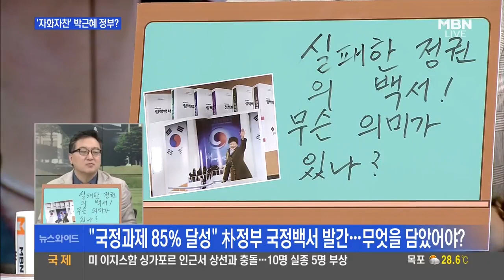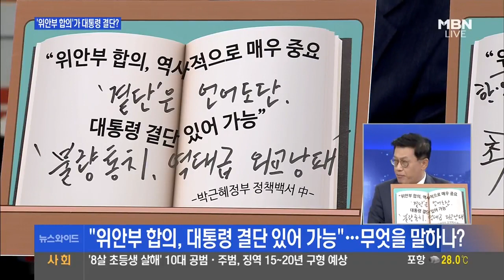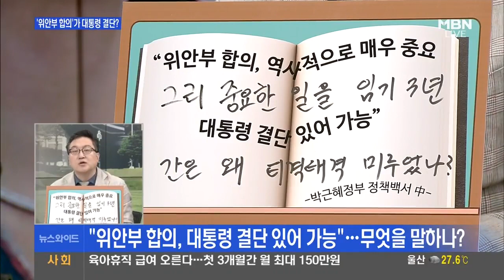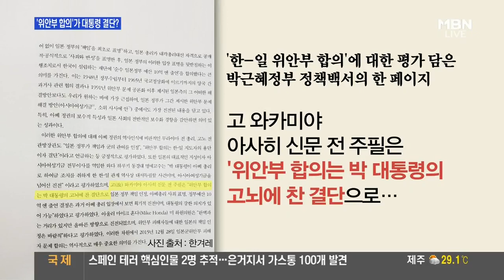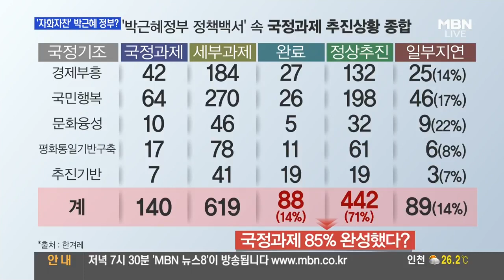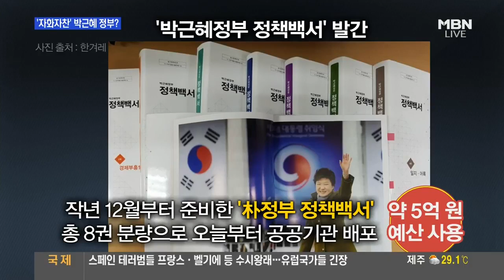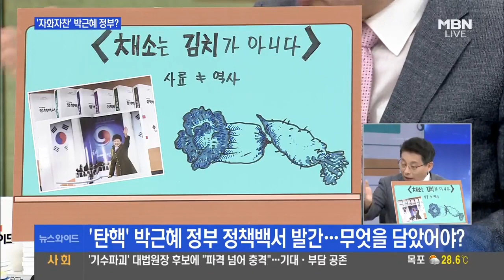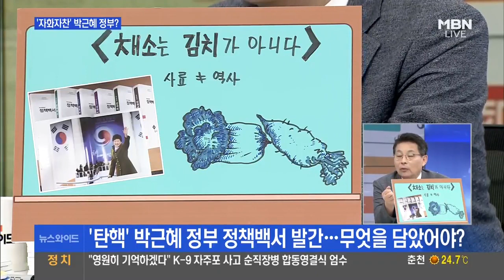박근혜 정부 정책백서 발간. 위안부 합의, 역사적으로 매우 중요. 대통령 결단 있어 가능 의미는?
박근혜 정부 정책백서 발간. 위안부 합의, 역사적으로 매우 중요. 대통령 결단 있어 가능 의미는? 자화자찬 정책백서? 발간사 내용 보니..

단추 등록 눌러 비디오 처럼 하는 것을 잊지 마세요 * 여기를 클릭 하십시오 : goo.gl/TzEcB7 *** 모든 사람과 듣고 동영상 감사 ***